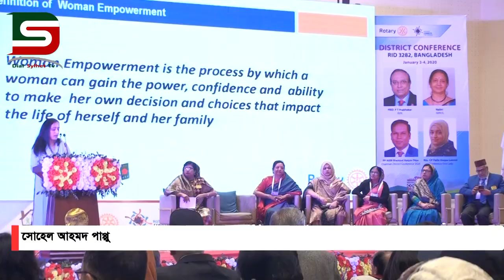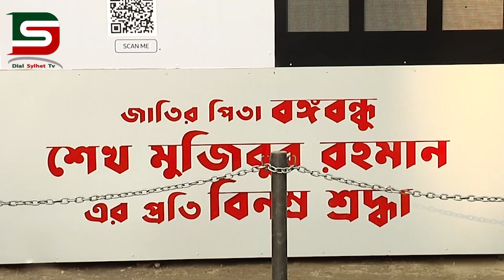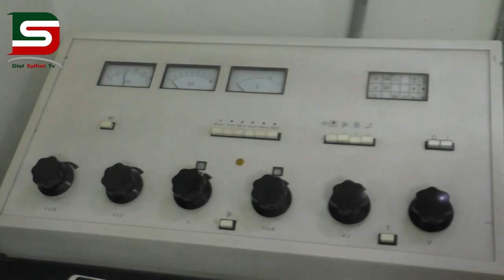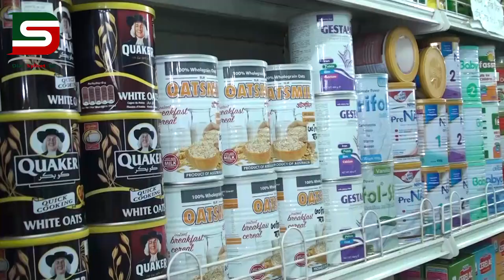ডায়ালসিলেট সংবাদ দেখতে ভিজিট করুন (১১.০১.২০২০ইং)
আপনারা দেখছেন  ডায়ালসিলেটের নিয়মিত সাপ্তাহিক আয়োজন : ডায়ালসিলেট সংবাদ
উপস্থাপনায় : আকিব চৌধুরী
প্রযোজনা     : সোহেল আহমদ পাপ্পু